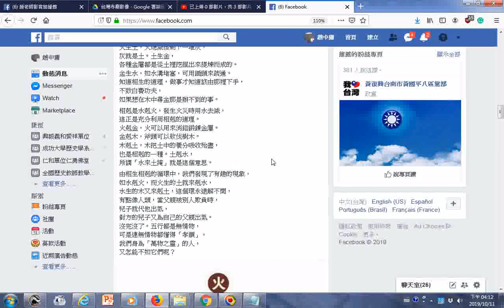水、火、木、金、土這五行，是根據數目而產生的，也就是天一生水，地二生火，天三生木，地四生金，天五生土。五行跟人類有很密切的關係，太陽系中也有這五顆星，可見五行是很重要的